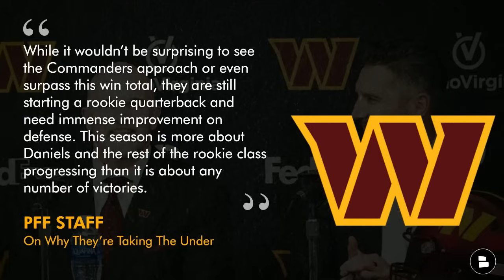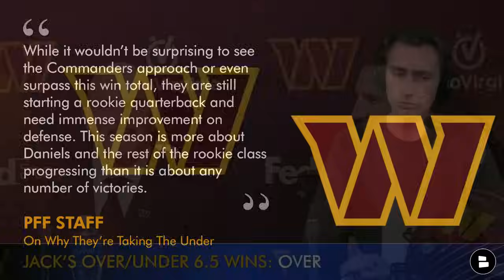Commanders Season Outlook: Pro Football Focus Says THIS Will Be Washington’s Biggest Weakness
Washington Commanders News & Rumors by Chat Sports on Friday, May 31st, reacts to an article from Pro Football Focus which ranks the Commanders roster among the other 31 NFL teams, and lays out their outlook for the 2024 season for Had Coach Dan Quinn in the first year of his and new QB Jayden Daniels’ tenure in the Nation’s Capital. On today’s show, Commanders Report host Jack Sperry reacts to what the PFF staff has to say about the 2024 Washington Commanders, and shares his takes on the same categories discussed in the article.

Stay in-the-loop with daily Washington Commanders YouTube videos from the Commanders Report by Chat Sports!

PFF’s 2024 season outlook for the Washington Commanders:
- Biggest Strength: Rushing Offense
- Biggest Weakness: Run Defense
- 2024 X-Factor: Jayden Daniels
- Rookie To Watch: Johnny Newton
- Over/Under 6.5 Wins: Under
- Overall Rank: 27th

Commanders Report host Jack Sperry’s 2024 season outlook:
- Biggest Strength: Pass Rush
- Biggest Weakness: Offensive Line
- 2024 X-Factor: Offensive Line
- Rookie To Watch: Jayden Daniels
- Over/Under 6.5 Wins: Over

LIKE today's video if you are a Commanders Report Real One!

Stay informed on the Hogs with daily articles from top sources like NFL.com, Ian Rapoport, Colin Cowherd, Adam Schefter and some others on the Chat Sports

Check out more Commanders YouTube videos from the channel from earlier this week:
- Commanders Rumors: TRADE For WR Tee Higgins? + Where Does Jayden Daniels Rank Among Starting NFL QBs

For Commanders breaking news coverage all year round, make sure to turn on your notifications to never miss a big move by the Washington Commanders!

Put your Commanders knowledge to the test by giving us your take on today's slate of Commanders questions:
- What will be WAS’ biggest strength in 2024?
- Will WAS be over or under 6.5 wins this year? Type 'O' for Over, or 'U' for Under